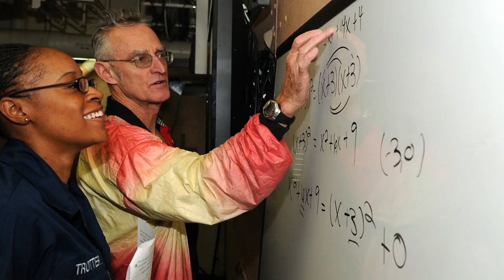Sailors Can Earn a Degree Using NCPACE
Completing a college degree while at sea or deployed can be difficult, but the Navy College Program for Afloat College Education, or NCPACE, can help.